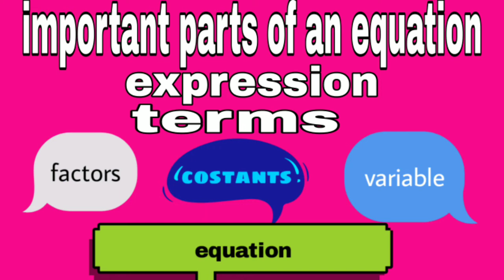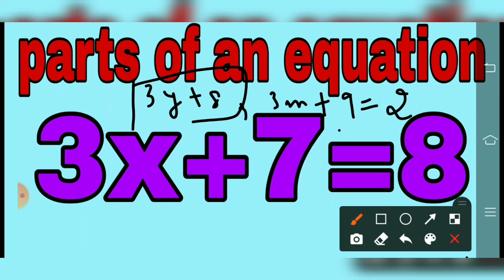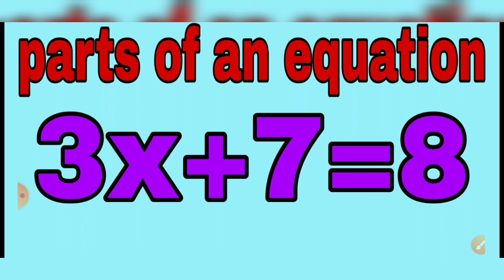parts of an equation /extra worksheet /for all classes by vipshu academy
parts of an equation /extra worksheet /for all classes /

welcome to VIPSHU ACADEMY!

this video is created by keeping d upcoming exams in mind

this is a my small try to remove ur all confusion regarding the concept of an equation

I hope I've successfully added some knowledge to u all guys

vipshu academy

regards
vipshu academy